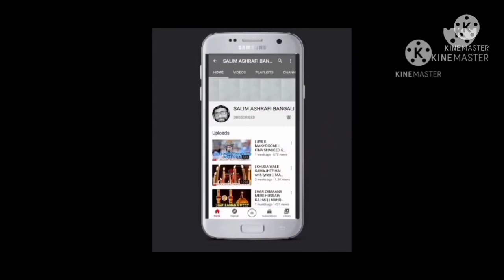Warsi salam by - Salim Ashrafi Bangali